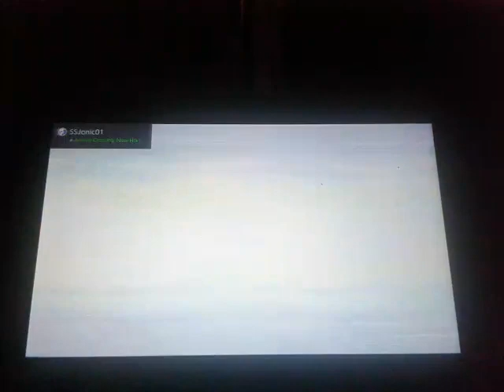Let's play pokemon let's go pikachu part 17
I want give thanks friends and subscribers keep epicness like falling star 🌠 this friday going be let's play super smash bros ultimate world of light if new my channel don't forget to subscribed turn on notification 🔔 follow me